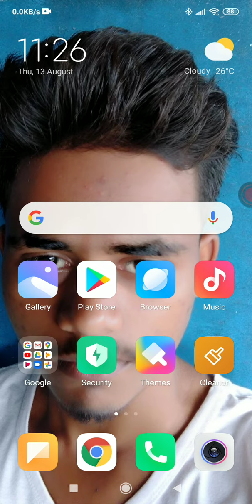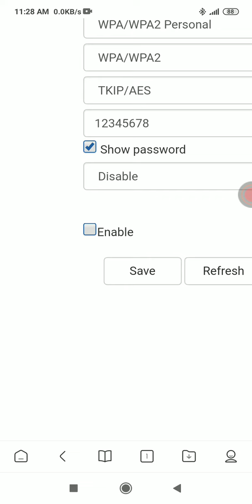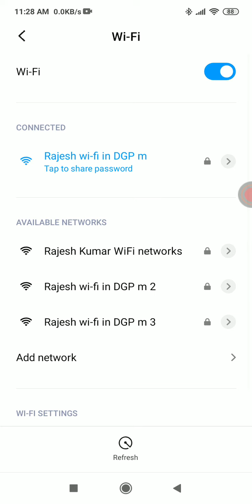how can change Wi-Fi password/in Nokia router/with mobile in simple way /Router father/viral video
howcanyoublockWi-Fiuserwithmobilephone
howcanyouhideyourWi-Finame
howcansetinmicaddressinWi-Fi
howcanchangeWi-FipasswordwithAndroid
howcanchangeWi-FipasswordinNokiarouter
howcanyoumakeoneWi-FinameforWi-Fi
howcanyouchangewi-finame
any related Wi-Fi problem I can provide you more and more videos just you what my ful video without skipping how can change Wi-Fipassword
howcanchangeWi-Fipasswordinmobile
howcanchangeWi-FipasswordinTplink
howcanchangewi-finame
password in Windows 10
howcanchangeWi-FirouterpasswordWi-Fiasswordtenda
howcanchangeWi-Fipassworddrinkrouter
howcanchangeWi-Fipassword
howtosetIPaddressinWi-Firouter
howcanchangeIPaddressofWi-Firoutertenda
howcanchangetheIPaddressofWi-Firouter
changeIPaddressofWi-FiTPlink